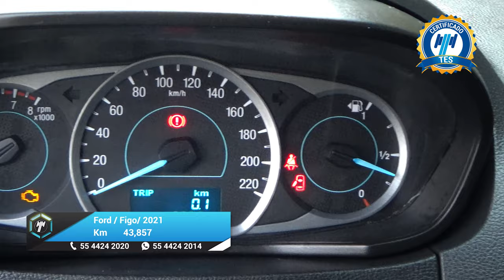Ford / Figo / 2021 - 25066